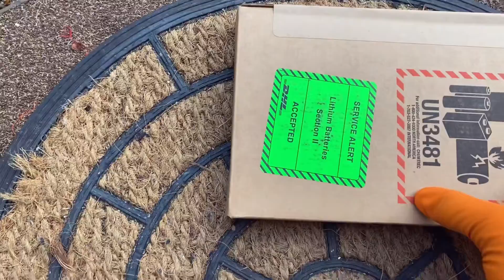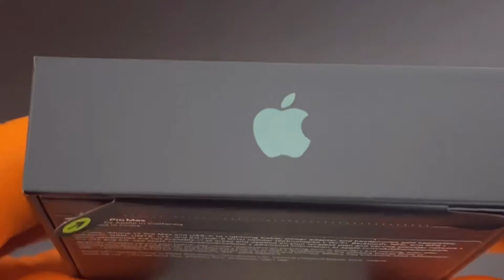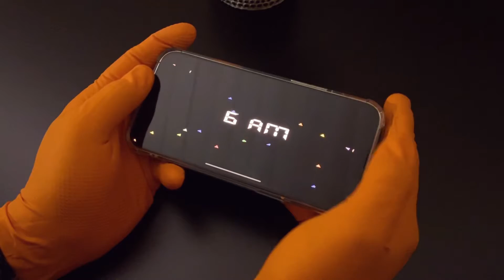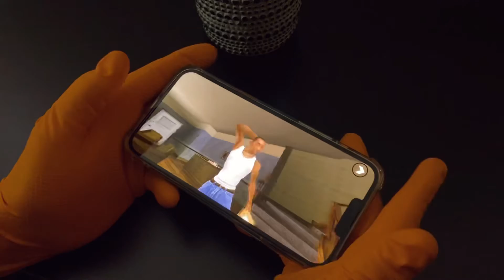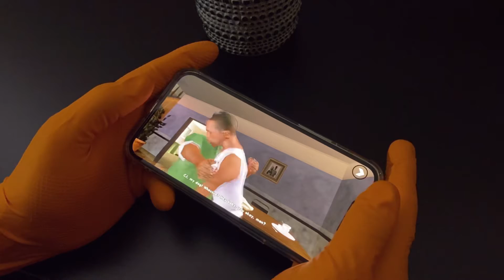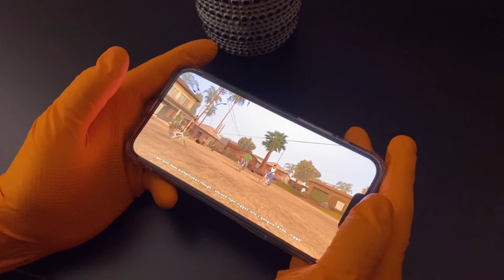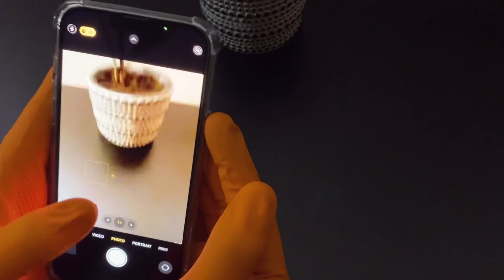iPhone 13 Pro Max 🍃Unboxing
My New iPhone Pro Max  Alpine Green 512gb
Unboxing
launch date September 14, 2021 (Official)